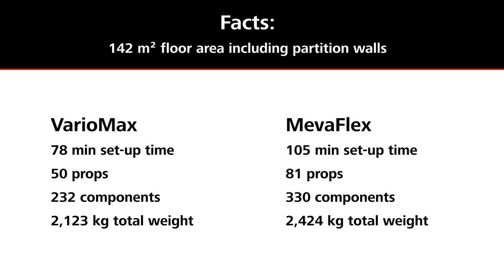VarioMax vs. MevaFlex timelapse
in the test - VarioMax vs. MevaFlex construction

We tested the assembly of the two systems VarioMax and MevaFlex live on a 142 m² floor plan and compared them with astonishing results.

VarioMax is 33% faster to install
VarioMax requires 38% fewer supports
VarioMax requires 56% fewer individual parts

Watch the video now to see for yourself.